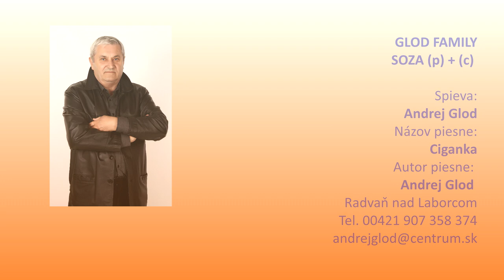GLOD FAMILY, pieseň: Ciganka, Autor: Andrej Glod, VIDEOROHAĽ,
Názov piesne: Ciganko
Spieva: Andrej Glod
Nahral: Miroslav Dzijak
Producent Andrej Glod,
c + p GLODFAMILY Radvaň nad Laborcom, 2019, Slovakia